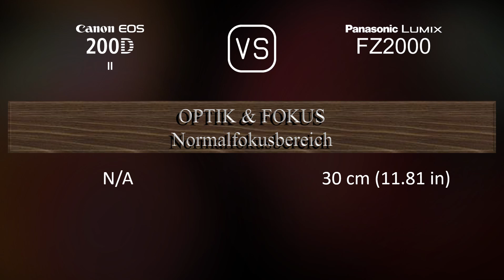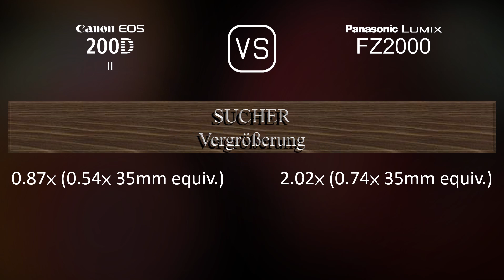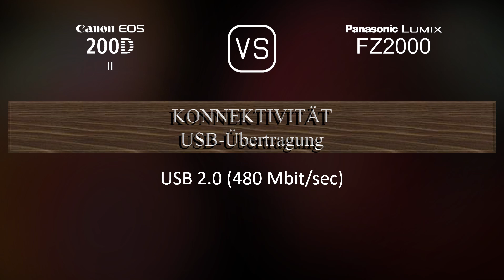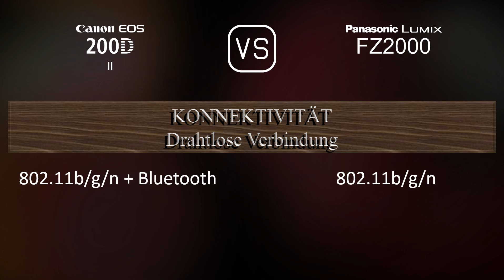Canon EOS 200D Mark II vs. Panasonic Lumix FZ2000: Ein Vergleich der technischen Daten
Dieses Video gibt einen Überblick über die Canon EOS 200D Mark II und die Panasonic Lumix FZ2000 in einem parallelen Technikdatenvergleich (comparison of specifications). Vielen Dank fürs Zuschauen.

00:25 EINFÜHRUNG
00:33 KAMERAGEHÄUSE
00:40 BILDSENSOR
01:01 BILD
01:16 OPTIK & FOKUS
01:58 BILDSCHIRM
02:16 SUCHER
02:30 FOTOGRAFISCHE FUNKTIONEN
03:24 VIDEOGRAFISCHE FUNKTIONEN
03:38 SPEICHERUNG
03:42 KONNEKTIVITÄT
04:07 ALLGEMEINE ANGABEN
04:24 SONSTIGE FUNKTIONEN